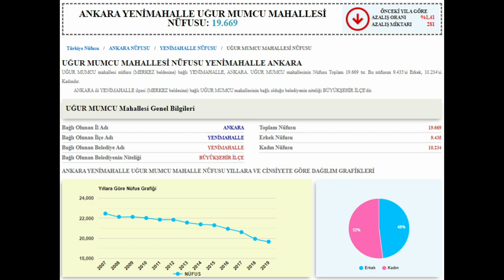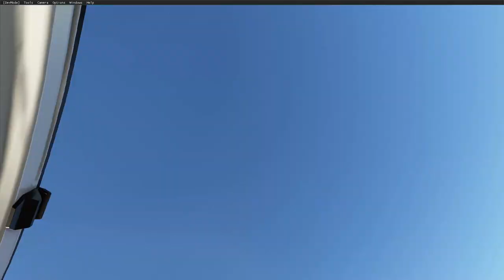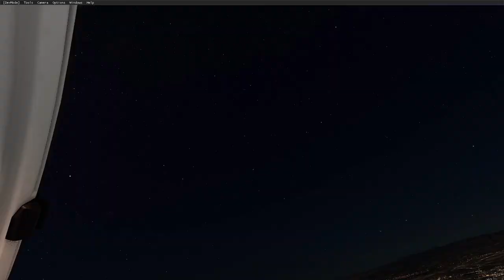İstek 🎬🛫🛬🌏👋👍 ANKARA/YENİMAHALLE UĞUR MUMCU MAH.TURU 📺 ( microsoft flight simulator 2020 )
LÜTFEN PAYLAŞIMDA BULUNABİLİRMİSİNİZ.